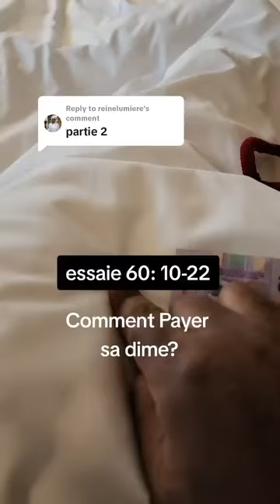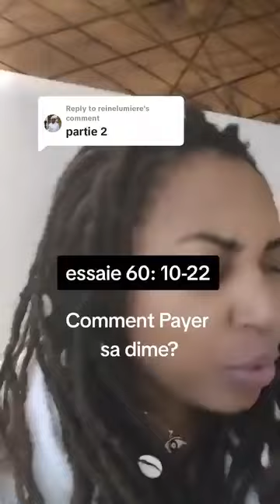Comment payer sa dime partie